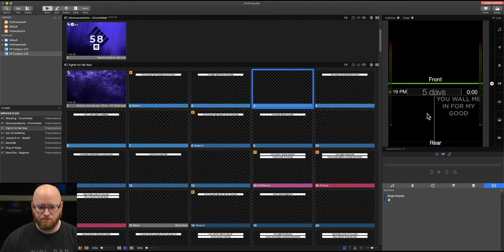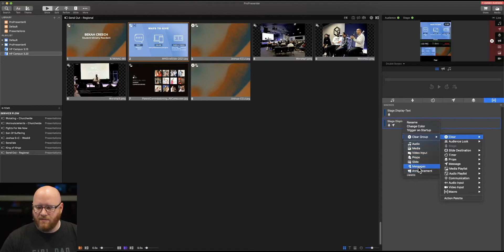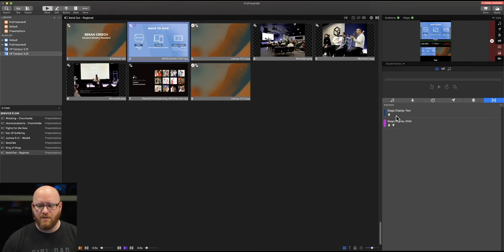ProPresenter 7 - Trigger Multiple Actions with MACROS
In this live training, Jamison gives examples of when Macros can be used to add multiple actions to a single button click, or as an action on a slide in your presentation.  Macros are very flexible, but the biggest benefit is that they are a form of automation, removing potential errors while invoking multiple complex actions.

Mercy Hill Production is a ministry of Mercy Hill Church in Greensboro, NC.  Our mission is to Make Disciples and Multiply Churches.  Check out our video content on the Mercy Hill Church youtube channel, and learn more about our ministry on our website at mercyhillchurch.com .
Music provided with licensing from Soundstripe.
Motion graphics provided with licensing from Church Motion Graphics.